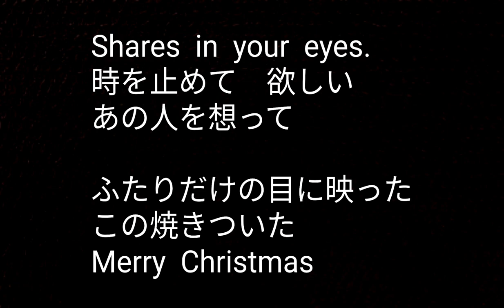【再投稿】Shares In Your Eyes.🎹弾き語り🎤オリジナル作品／曲：イラスター限定公開🐝☀